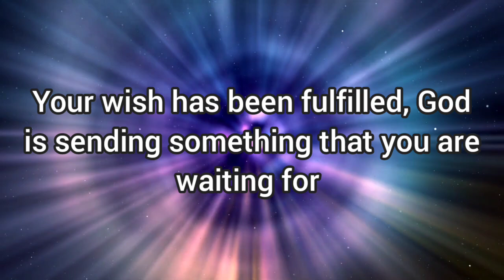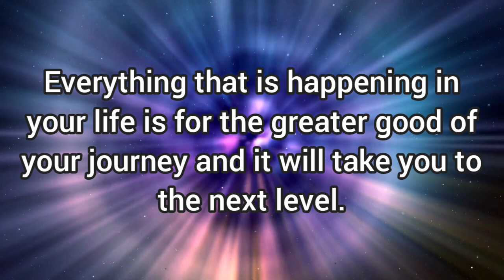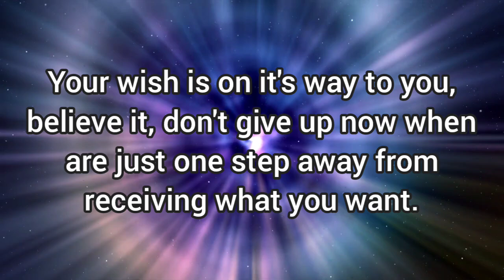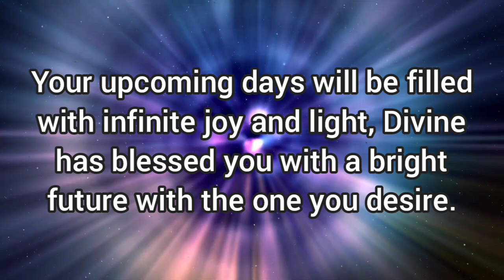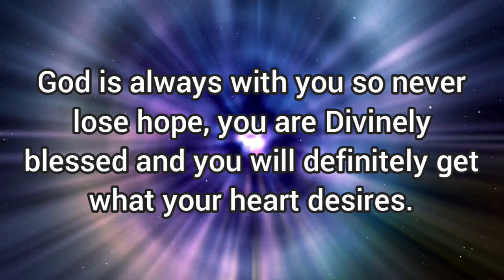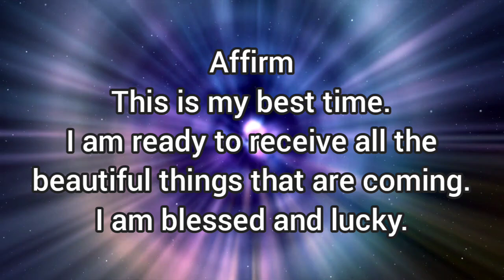✨the Universe is giving you a clear sign here, don't ignore this!